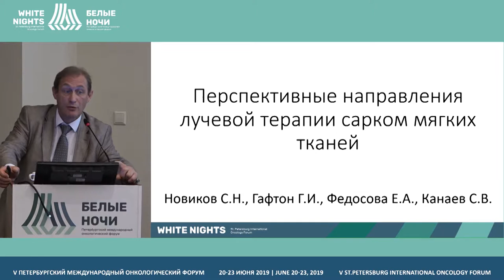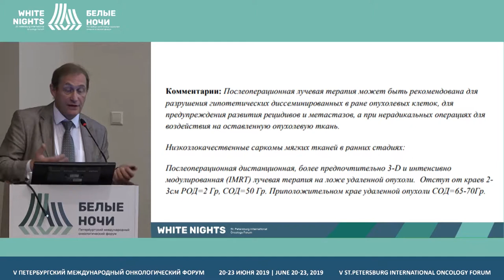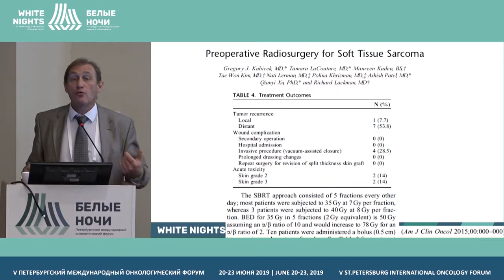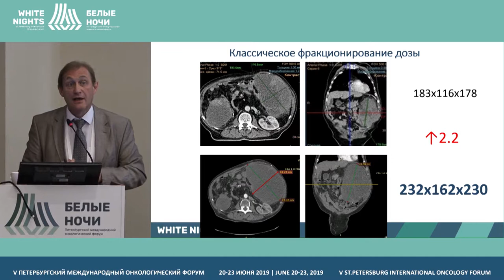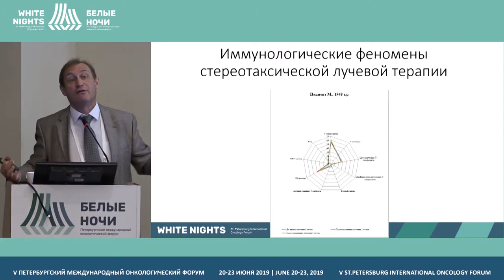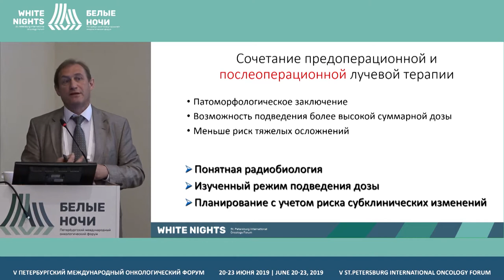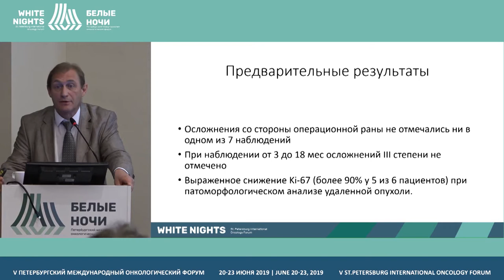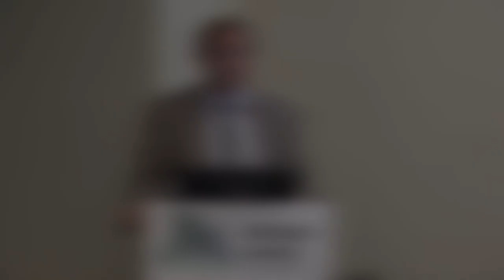Перспективные направления лучевой терапии сарком мягких тканей (Новиков С.Н.)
Новиков Сергей Николаевич, ФГБУ «НМИЦ онкологии им. Н.Н. Петрова» Минздрава России, Санкт-Петербург